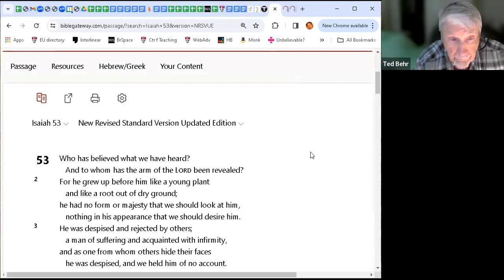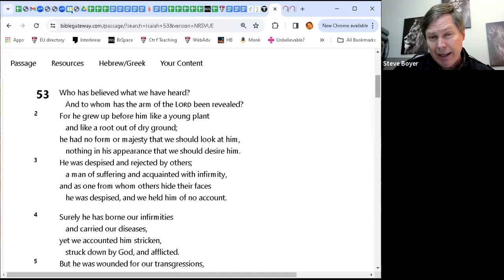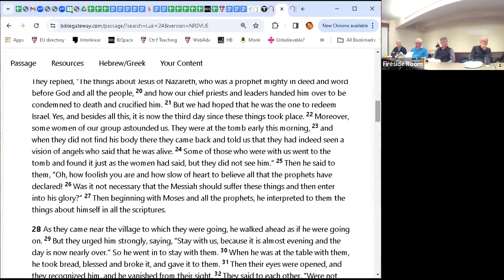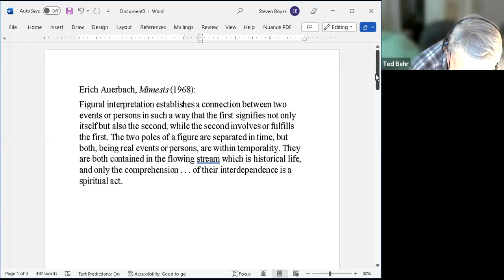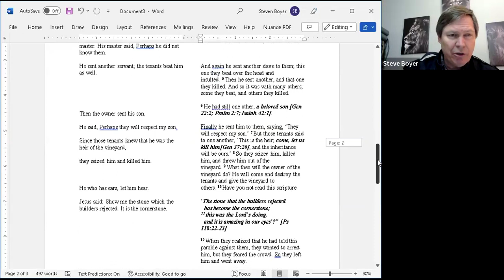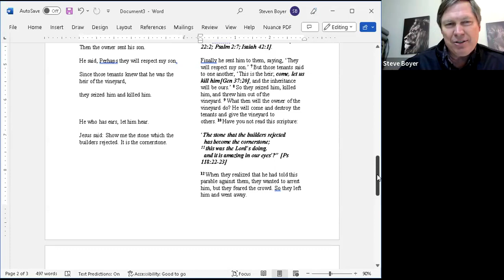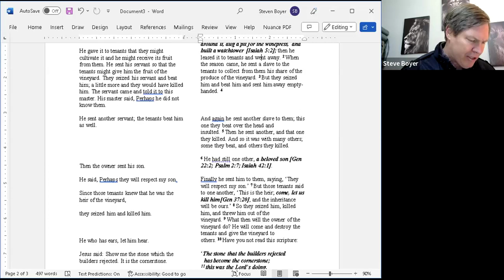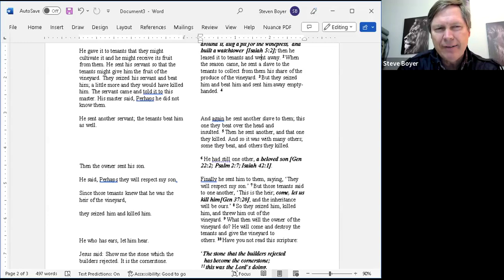Feb 1, 2024 WPC TM3 Dr Steven Boyer - Reading the Old Testament with Jesus